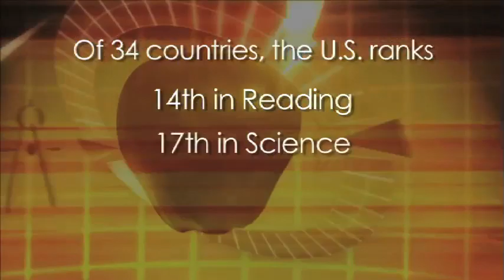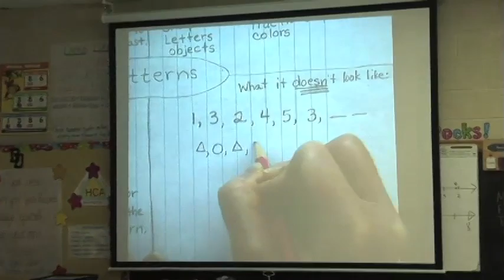QLN Education Promo 3 Minute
QLN Education Promo made by One Productions Web